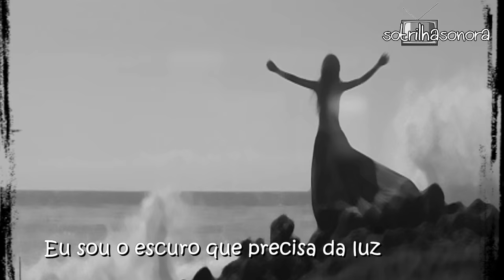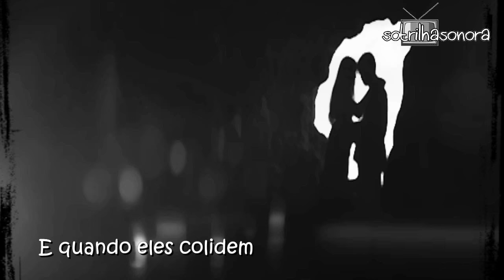Firestone Kygo feat. Conrad Sewell (Tradução) Trilha Sonora A Regra do Jogo Nelita e Orlando HD.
Trilha Sonora A Regra do Jogo - Firestone - Kygo feat. Conrad Sewell Tema de Nelita e Orlando (LYRICS  VIDEO HD)
Nelita (BÁRBARA PAZ) Orlando (DU MOSCOVIS)
Novela de João Emanuel Carneiro, nova novela das 9, com Giovanna Antonelli, Cássia Kiss, Tony Ramos, Vanessa Giácomo, Susana Vieira, Cauã Reymond, Marcos Pigossi, Eduardo Moscovis e outros

Alcione Juízo Final Trilha Sonora A Regra do Jogo Tema de Abertura (Legendado) HD.
Zeca Pagodinho Ser Humano Trilha Sonora A Regra do Jogo Tema de Feliciano (Legendado) HD.
Ana Carolina Coração Selvagem Tema de Tóia Trilha Sonora A Regra do Jogo (Legendado) HD.
Ana Cañas Tô Na Vida Trilha Sonora A Regra do Jogo (Legendado) HD.
Kathryn Dean Be My Sin (Tradução) Trilha Sonora A Regra do Jogo Tema de Tóia e Juliano HD.